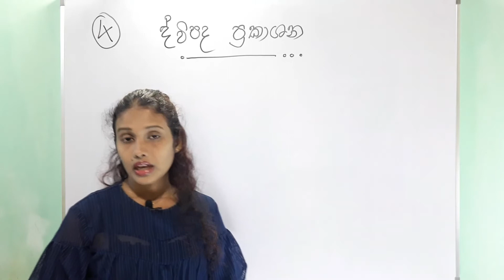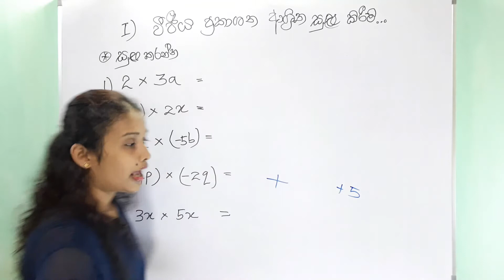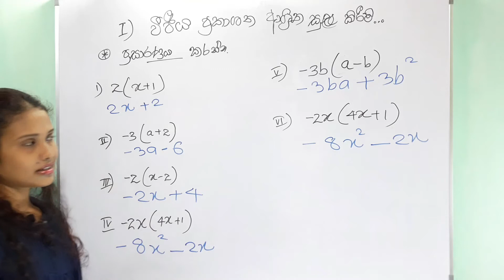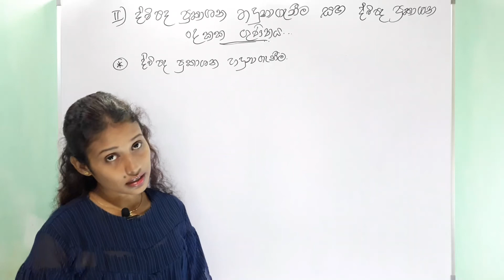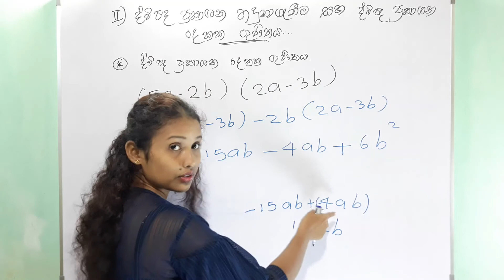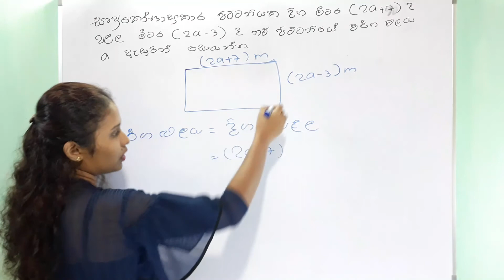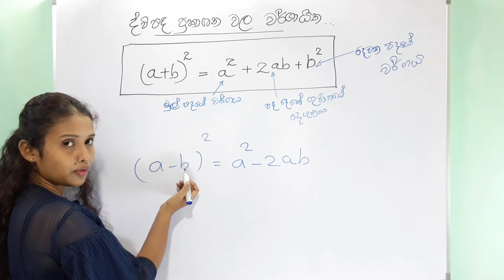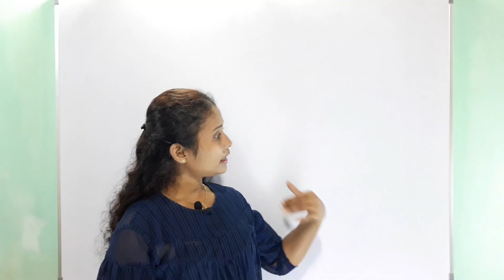ද්විපද ප්‍රකාශන,10 ශ්‍රේණිය,SL Study With Jaanu,sinhala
Dear students,
                      lesson 4 is the binary expression lesson.In this learning unit you will be able to multiply two binary expressions and expand the type of a binary statement.

                   watch the video and answer the exercises.This is a must watch for children in both grades 10 and 11.

                                                             GOOD LUCK...

ආදරණීය දූ දරුවනි,

                         10 ශ්‍රේණිය 4 වන පාඩම වන්නේ ද්විපද ප්‍රකාශන පාඩමයි.මෙම පාඩම් ඒකකයේ දී ද්විපද ප්‍රකාශන දෙකක් ගුණ කිරීමට සහ ද්විපද ප්‍රකාශනයක වර්ගායිතය ප්‍රසාරණය කිරීමට හැකියාව ලැබෙනු ඇත..
                                        වීඩියෝව හොදින් නරඹා අභ්‍යාස වලට පිළිතුරු සපයන්න.ද්විපද ප්‍රකාශන පාඩම 10 ශ්‍රේණිය සහ 11 ශ්‍රේණිය යන දෙපිරිසටම ඉතා වැදගත් වේ...

                                 ඔබට ජය...

SL STUDY WITH JAANU .👍👍👍👍

sl study with jaanu#grade 10 maths#dhipadha prakashana#10 wasara dhipadha prakashana#ganithaya sinhala#10 wasra ganithaya sinhala#